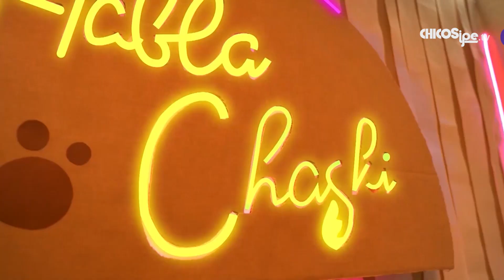24. Darius, entre el Sena y la Torre Eiffel - Los cuentos de Chaski - Temporada 3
Chaski viajará a Francia, pero antes, le contará a Tito la historia de la toma de la Bastilla. Conocerá a Elodie y En Habla Chaski entrevistará a Marie Curie.